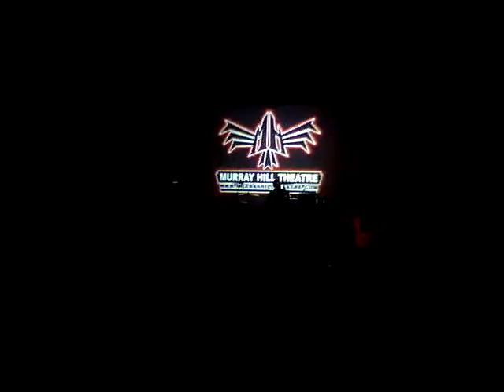Disciple 9 part 1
Murray HIll Disciples 07/15/2010